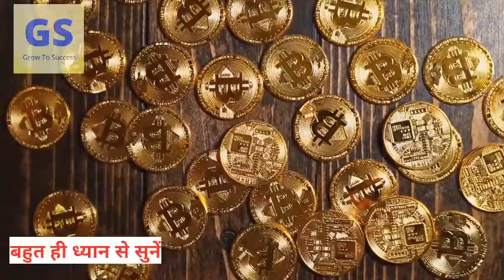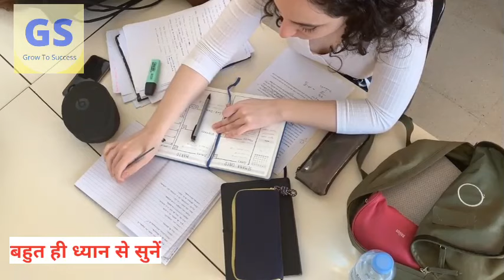नाखुन काट कर एक बार इसमे फेंक देना फिर वो होगा जो सपने में भी नहीं सोचा होगा | बागेश्वर धाम सरकार